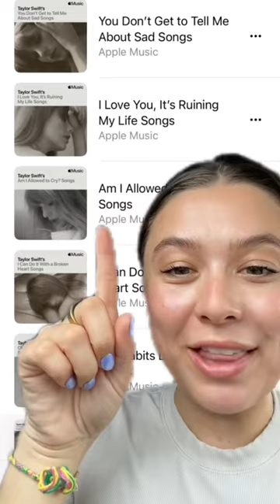She out did herself